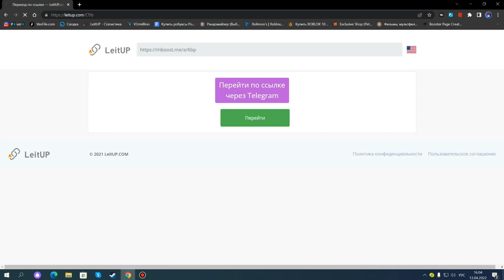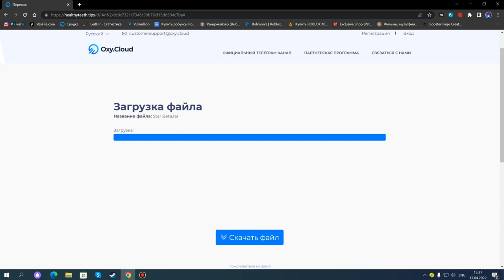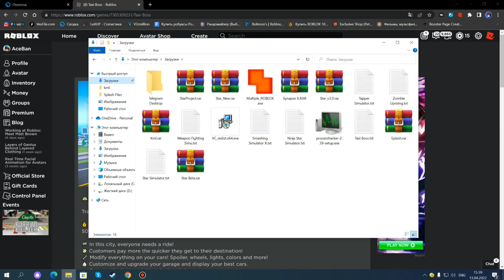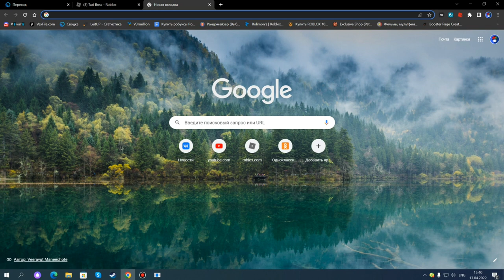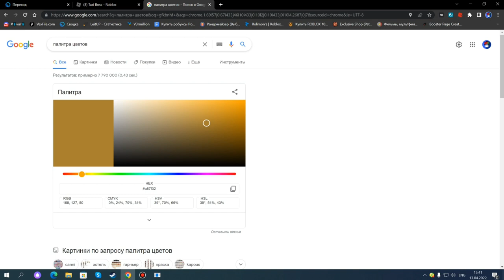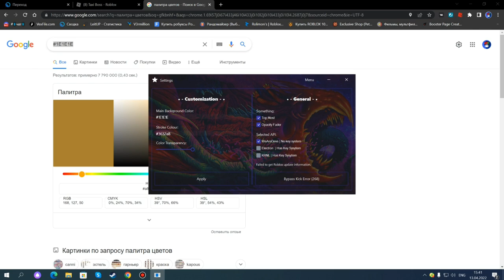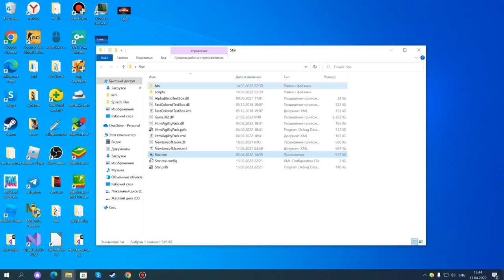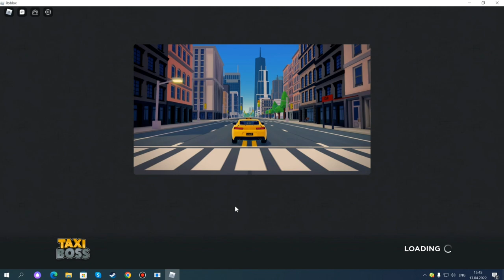НОВЫЙ ЧИТ НА РОБЛОКС, КАК СКАЧАТЬ ЧИТ НА РОБЛОКС | ROBLOX CHEAT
Star(чит).

Соц.сети

Не читать.